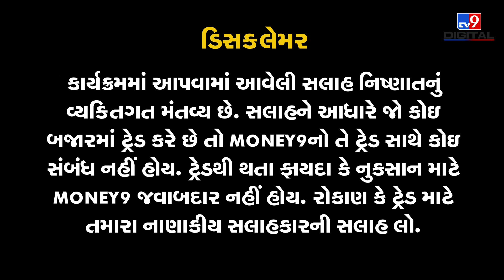બિન બુલાએ મહેમાન જેવા આ વરસાદથી ખાદ્ય મોંઘવારી વધશે? ઓક્ટોબરનો વરસાદ તમારા ખિસ્સા ખાલી કરાવશે?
આ વખતે વરસાદે ચિંતા વધારી દીધી છે. ઓક્ટોબરમાં વરસેલા બિનજરૂરી વરસાદને કારણે સ્થિતિ વણસી છે. અનેક રાજ્યોમાં ઊભો પાક બળી ગયો છે અને રવિ પાકના વાવેતરમાં વિલંબ થવાની શક્યતા છે. ડાંગરની લણણીની સીઝન શરૂ થઈ છે ત્યારે પડેલા કમોસમી વરસાદથી ચોખાની ઉપજ ઘટવાની આશંકા છે. તો આ વરસાદથી કેવી સમસ્યાઓ સર્જાશે અને તેની ખાદ્ય મોંઘવારી પર કેટલી અસર પડશે, તે સમજવા માટે જુઓ MONEY9નો આ વીડિયો...